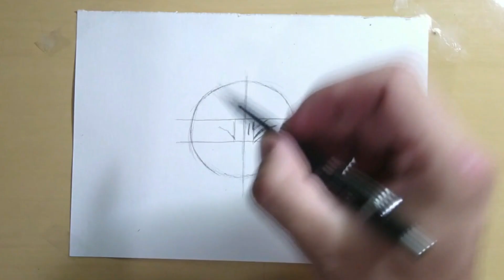COMO DESENHAR O MAJIN BOO [DRAGON BALL SUPER] PASSO A PASSO, FÁCIL E RÁPIDO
Venha conferir este tutorial de como desenhar Majin Boo de Dragon Ball Super, aprenda a desenhar o Majin Boo de maneira fácil e rápida.
How to draw Majin Boo from Dragon Ball Super.

🎨Materiais/Materials:
Lápis de Esboço/Pencil Sketch: Faber-Castell ArtGrip
Papel/Paper: Sulfite A4
Lápis/Pencils: Faber-Castell
Caneta/Pen: Fine Pen Colors Faber-Castell

🎵Todas as músicas são do Youtube Studio/ All sound from Youtube Studio.